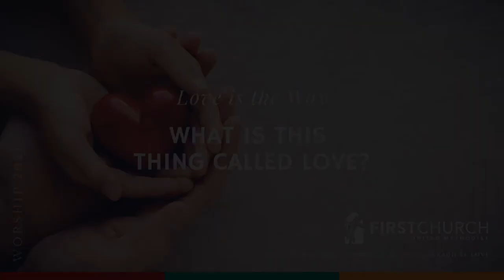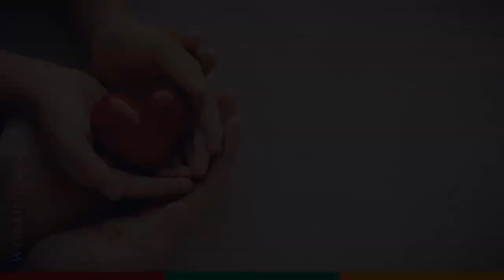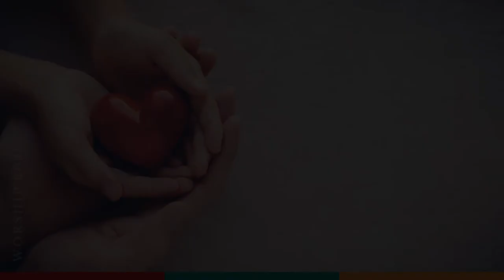Love is the Way: "What is this Thing Called Love All About?"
We are beginning a new worship series, "Love is the Way: Holding on to Hope in Troubling Times," based on a book by the same title written by Bishop Michael Curry.  In these days of deep division and isolation, Bishop Curry shares that living the love that Jesus came to embody and teach us to share with one another is what is needed.  The message this week is "What is this Thing Called Love All About?" based on 1 Corinithians 13 and Romans 8.35-39.